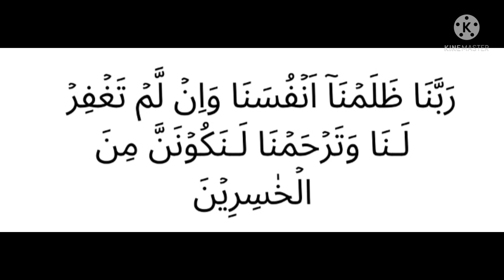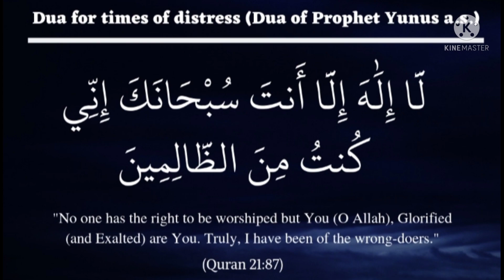آدم نبی (علیہ السلام) اور یونس نبی (علیہ السلام) کی حیرت انگیز دعا@theguided8956 !!!!!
آدم نبی (علیہ السلام) اور یونس نبی (علیہ السلام) کی حیرت انگیز دعا‎@THE GUIDE D89